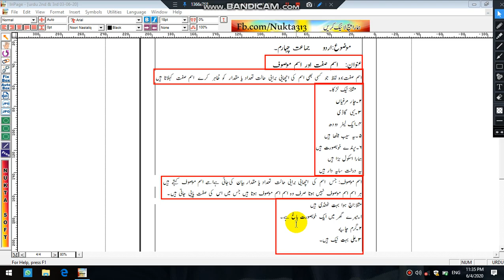Class 4th urdu(Ism Sifath aur ism mosoof)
Teacher Ab Majid Mir